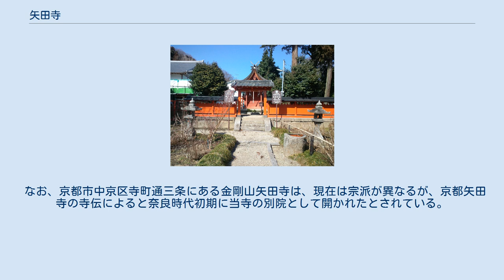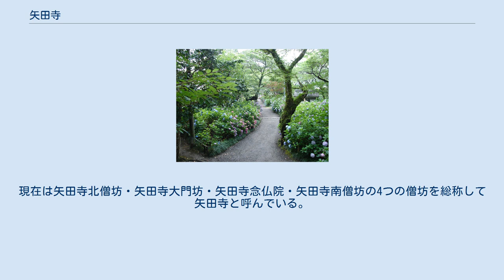矢田寺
あじさい 矢田寺（やたでら）は、奈良県大和郡山市矢田町にある高野山真言宗の寺院。
正式名称を金剛山寺（こんごうせんじ）という。
別名「あじさい寺」とも呼ばれ、境内には約10,000株、約60種のアジサイが植えられている。
 なお、京都市中京区寺町通三条にある金剛山矢田寺は、現在は宗派が異なるが、京都矢田寺の寺伝によると奈良時代初期に当寺の別院として開かれたとされている。
 寺伝によれば、大海人皇子が壬申の乱の戦勝祈願のために矢田山に登り、即位後の天武天皇5年（676年）に天皇の勅願によって智通が開き、七堂伽藍四十八坊を造営して十一面観音菩薩と吉祥天を安置したという。
 弘仁年間（810年 - 824年）に満米上人により地蔵菩薩が安置されると、以降は地蔵信仰が中心となっていった。
 その後、戦乱などにより多くの僧坊が焼失している。
現在は矢田寺北僧坊・矢田寺大門坊・矢田寺念仏院・矢田寺南僧坊の4つの僧坊を総称して矢田寺と呼んでいる。
なかでもに矢田寺大門坊では、古くより容眞御流（ようしんごりゅう）華道の家元として華道研究も盛んに行われている。
 矢田寺の名は万葉の昔からこの地の名が矢田の里であったことに由来する。
 矢田寺の地蔵菩薩は「矢田型地蔵」と呼ばれ、右手が阿弥陀如来の来迎印のようになっているのが特徴である。
 ※本節の出典：“史跡・文化財”. 大和郡山市. 2020年5月14日閲覧。